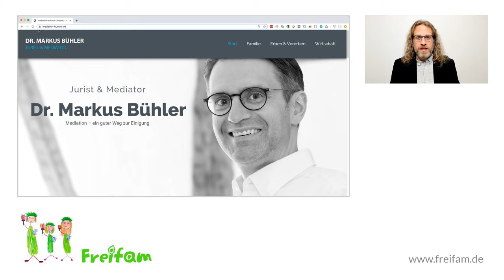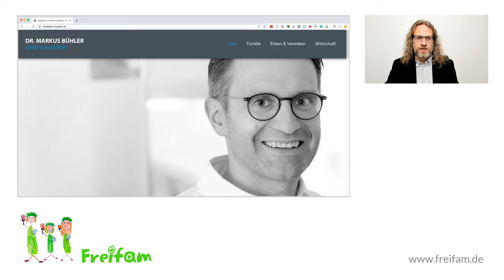Fall Sandro G.: Neunjährige hatte Suizidgedanken wegen Richter Dr. Markus Bühler in Ulm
Weil Familienrichter Dr. Markus Bühler im Mai 2017 die zum Vater geflohene älteste Tochter zurück zur Mutter schickte, bekam die damals Neunjährige Suizidgedanken - denn das Kind wollte eigentlich das Wechselmodell, stellte ein Psychologe fest.